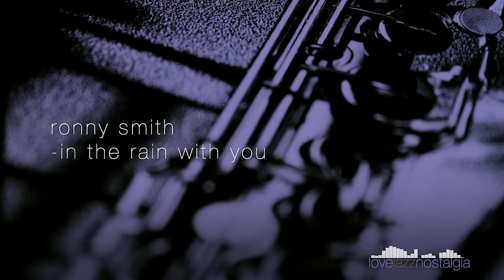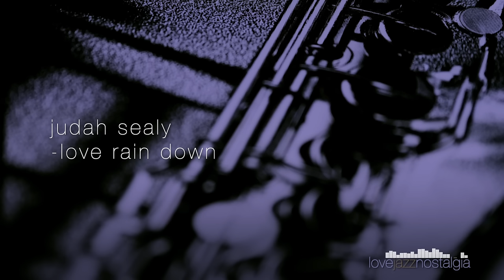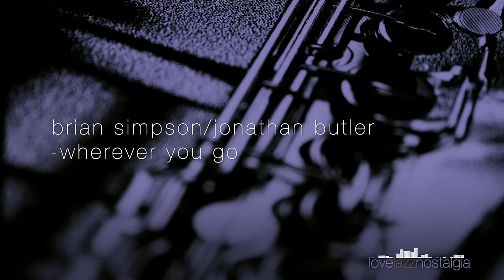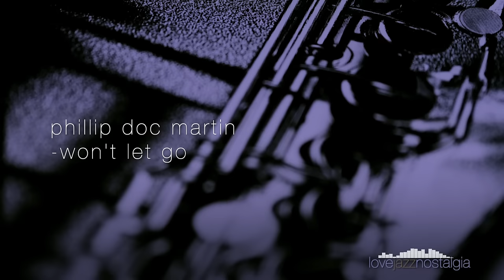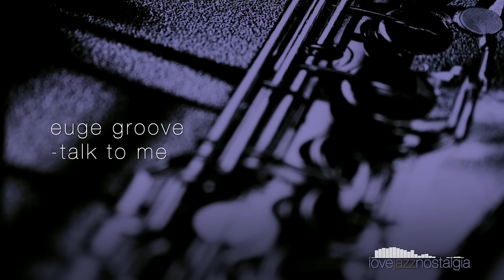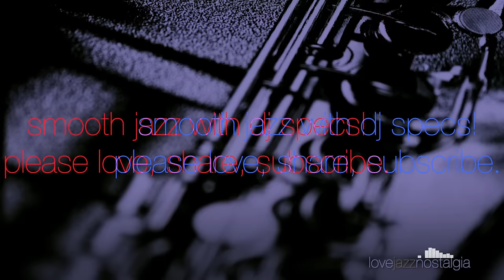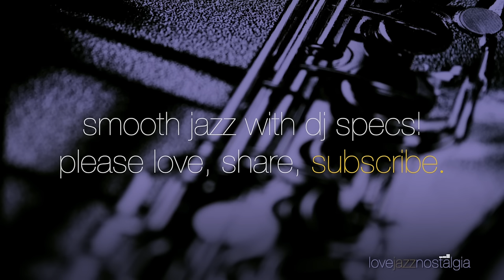Smooth Jazz Mix 20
- Tracks -
00:00 Kevin Flournoy/Richard Elliot - Tell Me If You Still Care
04:02 Ronny Smith - In The Rain With You
07:42 Nick Collionne - Keepin’ It Cool
10:09 Judah Sealy - Love Rain Down
12:51 Brian Simpson/Jonathan Butler - Wherever You Go
16:09 Nathan Mitchell - Holding Back The Years
19:07 Brian Culbertson - Without Your Love
22:06 Euge Groove - Vinyl
25:38 Rick Braun/Richard Elliot - Sweet Something
29:16 Four80East - K-Town
32:41 Phillip Doc Martin - Won’t Let Go
35:15 Euge Groove - Talk To Me
38:16 Konstantin Klashtomi - Defying Gravity
41:08 Marcus Johnson - Potomac Ridge
43:58 Euge Groove - Miss Bane